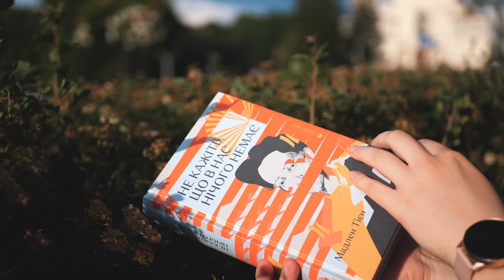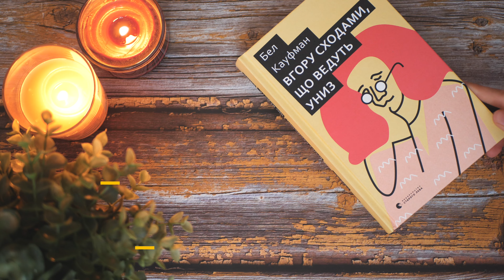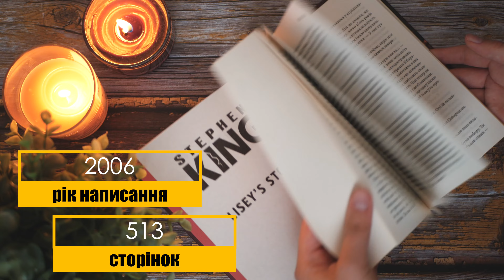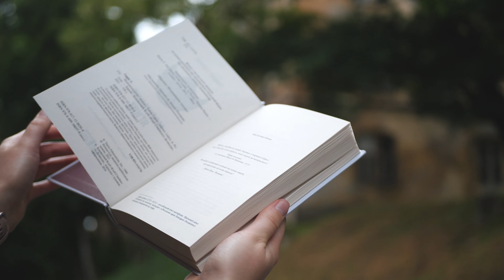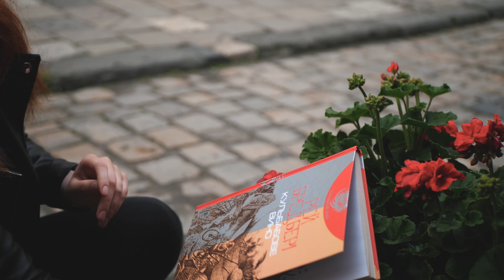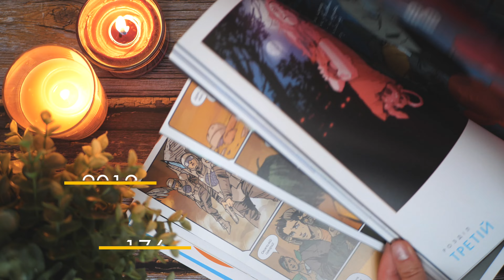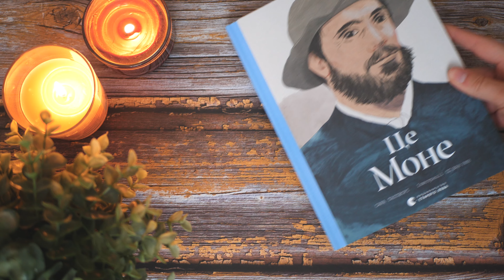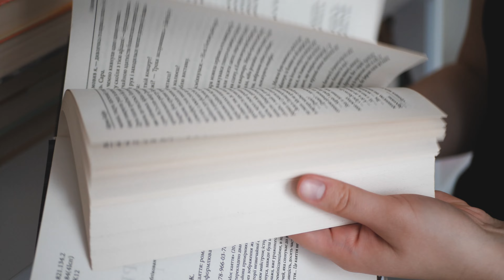Книжкові покупки 🪐 15 нових книг травня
Вітаю! Показую усі книги, що придбала за травень.

Для зручності ⏱
00:00 Привітання
00:45 Видавництво Старого Лева
06:10 Остросюжетні твори
09:44 Продовження знайомства
11:28 Улюблені жанри
14:58 Нон-фікшн
17:45 Вишенька на торті
19:41 Невдалі дублі